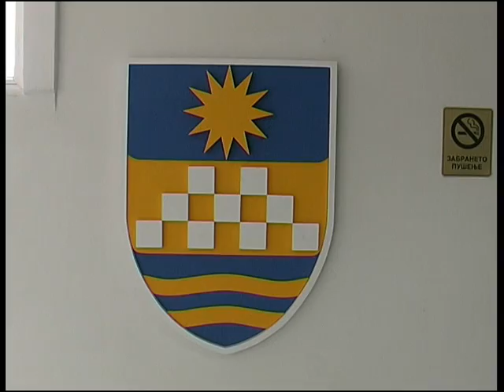ОПШТИНА ПО ЕВРОПСКИ ТЕРК СО НАЈМАЛКУ НЕВРАБОТЕНИ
Во Општина Карпош каде живеат околу 63.000 жители, има интересни туристички дестинации, коишто се единствени веројатно и во светот. На прво место е манастирот „Свети Пантелејмон" што датира 12 век и во којшто се наоѓа единствената икона во светот, кадешто Мајка Богородица е прикажана како вистинско човечко суштество, коешто плаче и на кое се гледа солза на Мајката Божја. Во Карпош се наоѓа локалитетот „Скупи", потоа виадуктот, крстот на Водно...За тоа колку и како Општината го развива туризмот и кои следни проекти се на агендата на локалните власти, но и за економските аспекти на живеењето, „Патоказ" разговараше со градоначалникот Стевчо Јакимовски.